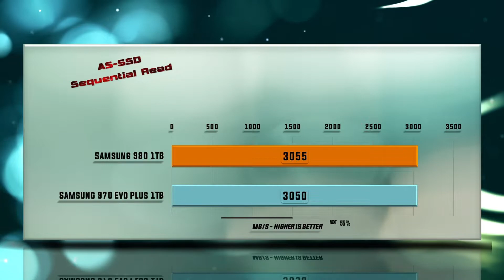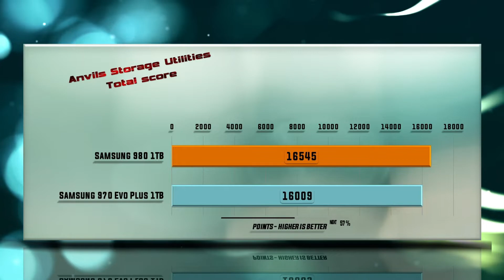Samsung 980 vs 970 EVO SSD Review & Benchmarks